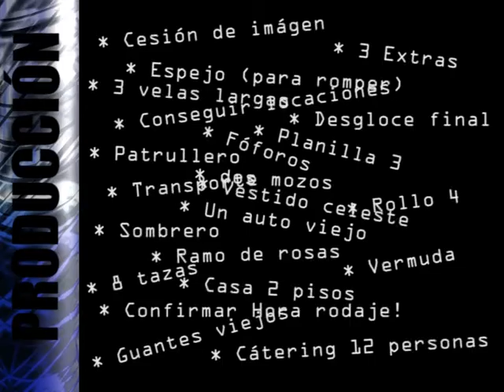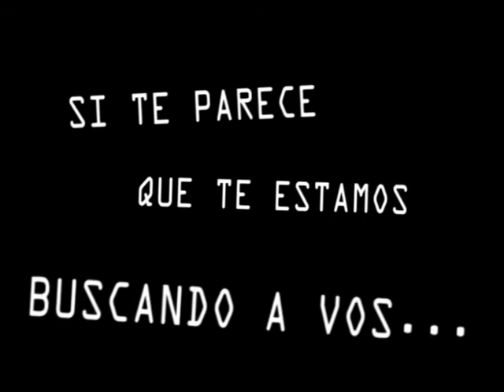BUSCANDO PRODUCCION.avi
MARIANEGRA AUDIOVISUAL  ESTÁ FORMANDO UN SEGUNDO EQUIPO DE PRODUCCIÓN